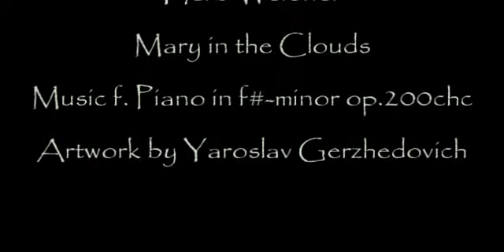Herb Weidner Mary in the Clouds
Green Skies in  pale watercolours... must be Mary in the Clouds. Music for Piano in f#-minor op.200chc. Artwork by Yaroslav Gherzedovich. Thanks!